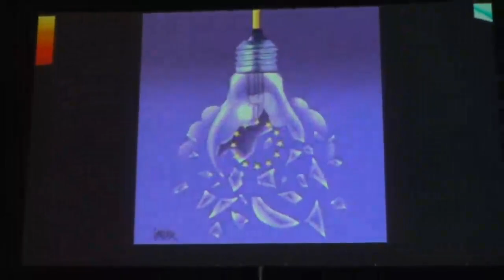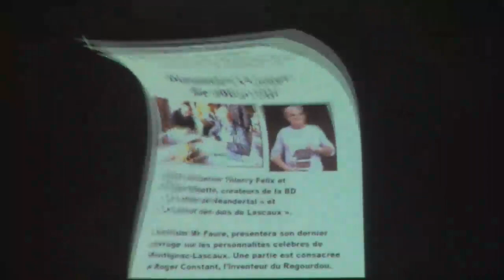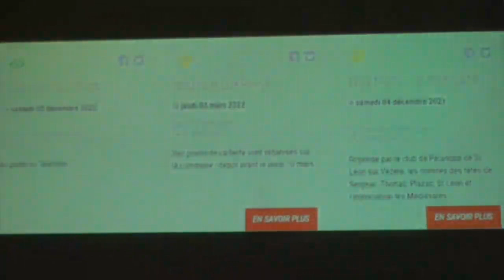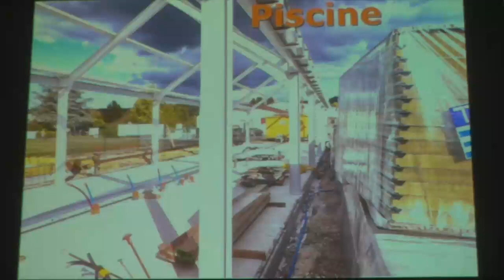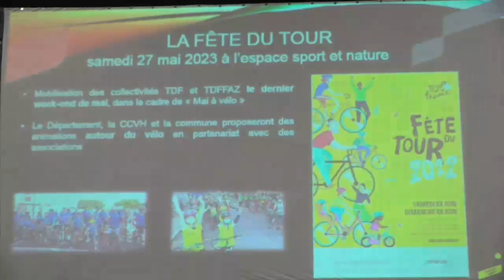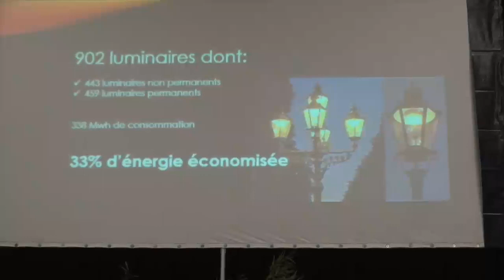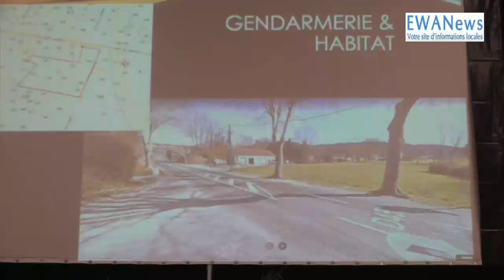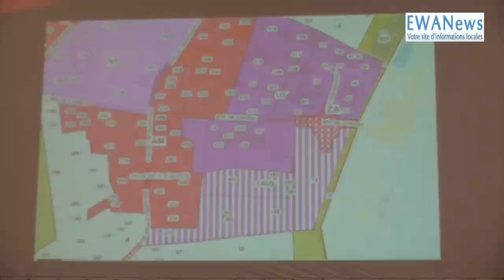Montignac voeux maire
La cérémonie de voeux du maire de Montignac-Lascaux, Laurent Mathieu, le samedi 21 janvier 2023, avec le récapitulatif de l'année 2022 en début de séance... Nous nous excusons de la mauvaise qualité du son lors du discours du maire en raison de la sonorisation de la salle, parfaite pour le récapitulatif avec deux baffles devant, sur la scène, mais déplorable pour le discours avec deux baffles à ce moment-là situées à l'entrée de la salle, soit dans le dos du public !